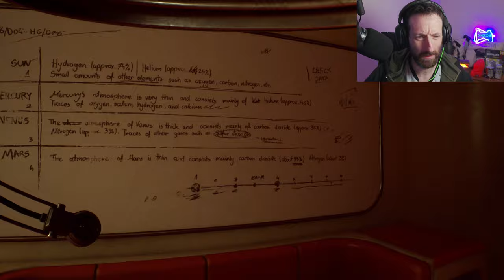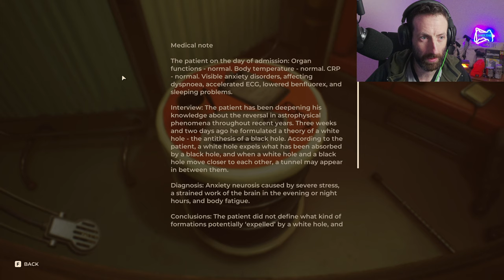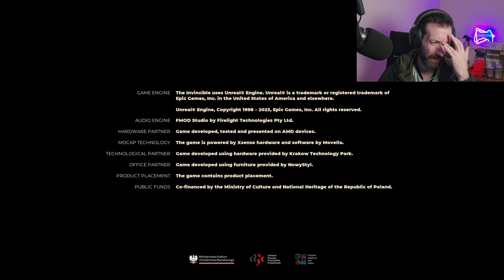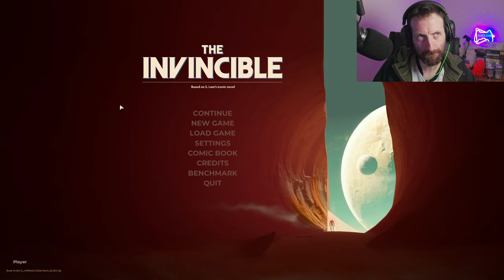The Invincible - (END Maybe) Part.9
Is this the END, Maybe who knows, stay to the end, find out.

Computer Specs: -